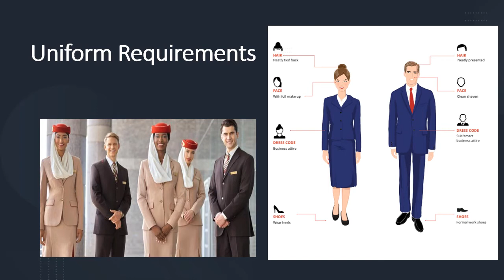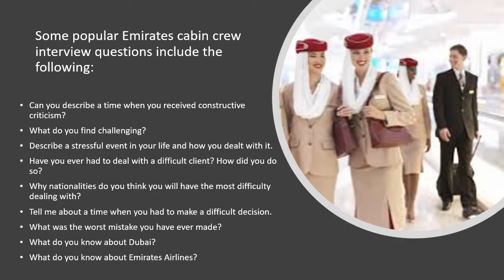Emirates Cabin Crew Rquirements,benefits By Preeti Kumari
Emirates Cabin Crew Rquirements, benefits
By Preeti Kumari

Emirates,  Cabin Crew Rquirements, benefits,  Preeti Kumari,